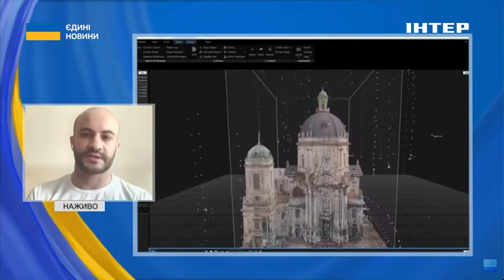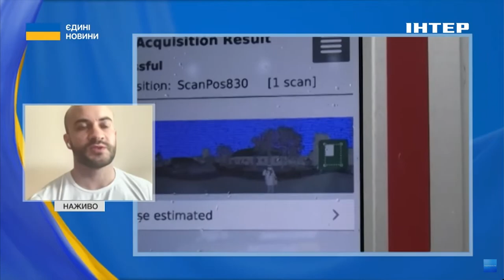💻НОВІ ТЕХНОЛОГІЇ НА КОРИСТЬ КРАЇНІ // експерт пояснив як за допомогою технологій відбудувати житло